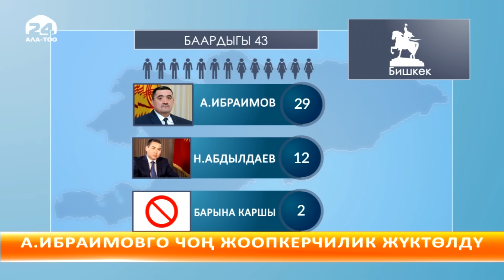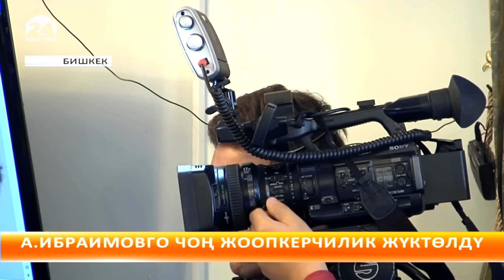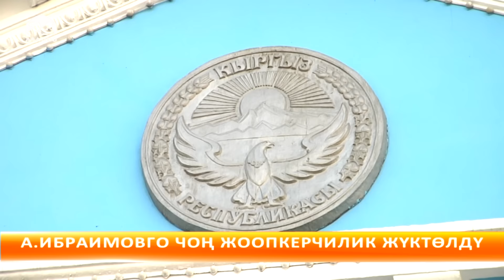Албек Ибраимов Бишкектин мэри болуп шайланды